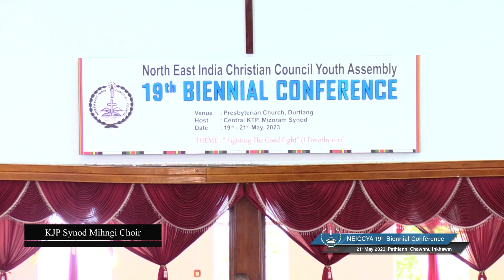KJP Synod Mihngi Choir - Zairu Lalpa Fakin